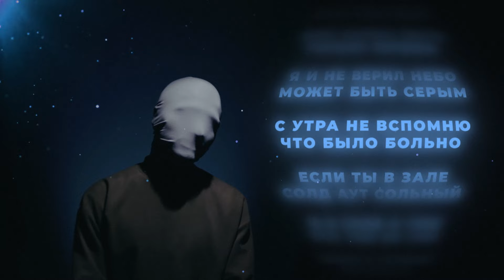MAKVIN - NE PROSTO